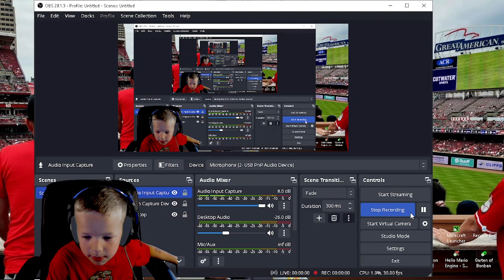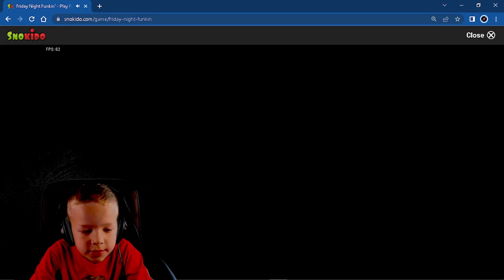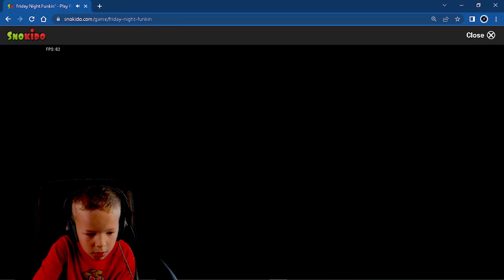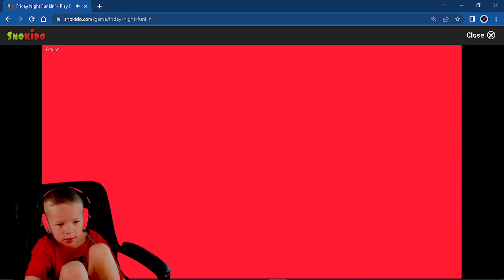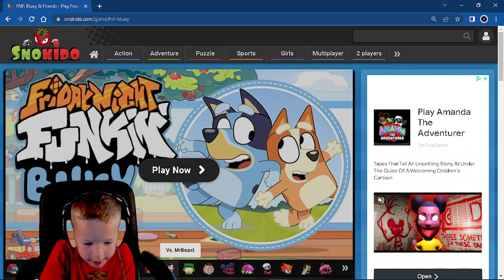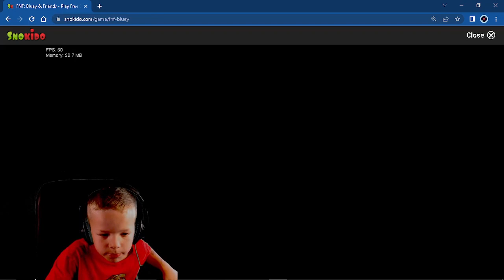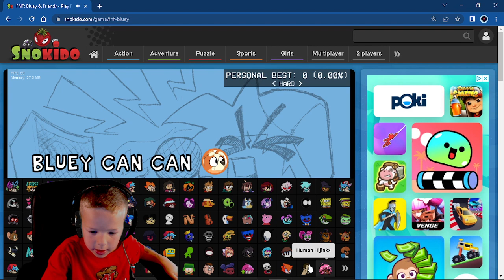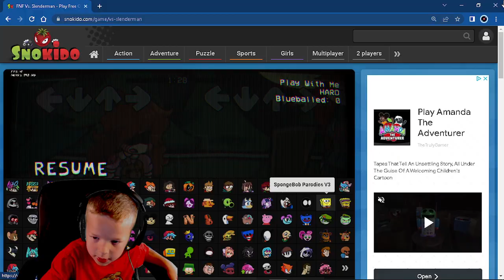Friday Night Funkin' Gameplay { 2 mods }